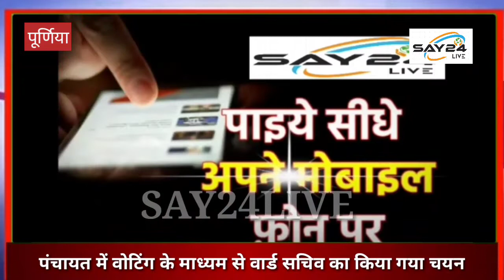पूर्णिया - आमगाछी एवं नितेन्द्र पंचायत में वोटिंग के माध्यम से वार्ड सचिव का किया गया चयन..